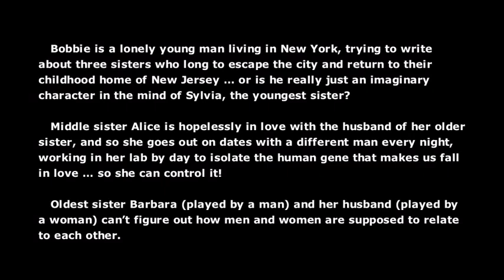"Food For Fish" Trailer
Trailer for the Eseential Theatre's play "Food For Fish". Premier July 5th, 2009 in Atlanta, GA. This is a test concept for new promotional material for theater companies.

FOOD FOR FISH by Adam Szymkowicz, opening July 5. Regional Premiere.
Directed by Peter Hardy
Featuring: Kelly Criss, Kate Graham, Eve Krueger, Brent Nicholas Rose, Charles Swint and Sarah Falkenburg Wallace.
Bobbie is a lonely young man living in New York, trying to write about three sisters who long to escape the city and return to their childhood home of New Jersey  or is he really just an imaginary character in the mind of Sylvia, the youngest sister? Middle sister Alice is hopelessly in love with the husband of her older sister, and so she goes out on dates with a different man every night, working in her lab by day to isolate the human gene that makes us fall in love  so she can control it! Oldest sister Barbara (played by a man) and her husband (played by a woman) cant figure out how men and women are supposed to relate to each other. This is the kind of play we love to do at the Essential  funny and beautiful and just about impossible to describe. The New York Times did it best, calling it Fabulously weird and weirdly fabulous.